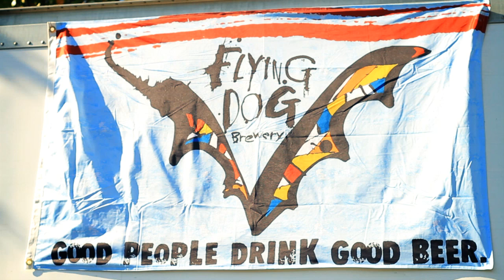Dennie Humphrey Interview - Gonzofest 2010 (documentary excerpt)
Dennie Humphrey speaks about the ideas, minds and dedicated hands behind Gonzofest 2010 at The Monkey Wrench in Louisville, Kentucky. Shot by David Boone, Pat Yen and Hunter Lavelle. Edited by David Boone at Sole Solution Studios. In memory Hunter S. Thompson...